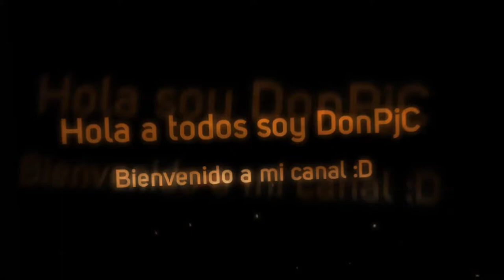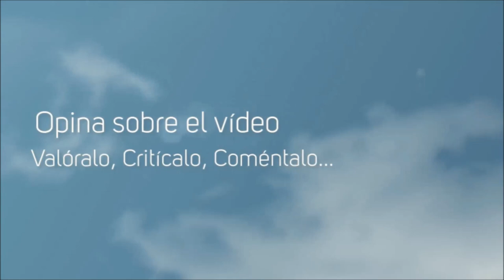Minecraft Serie Introducción Parte 1